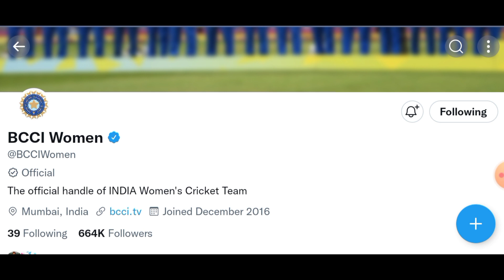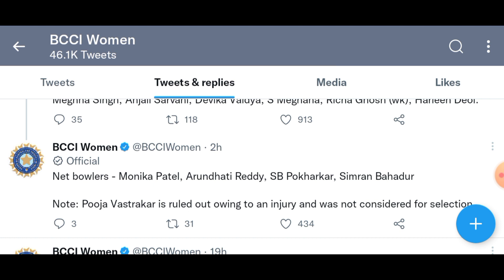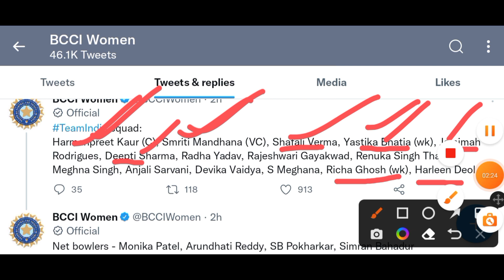Big Breaking: Smriti Mandhana Team announced For T20 Match Australia| Smriti Mandhana power